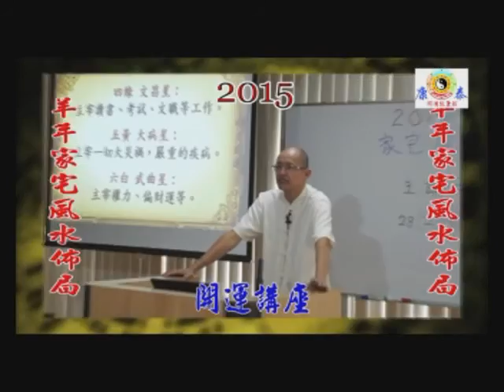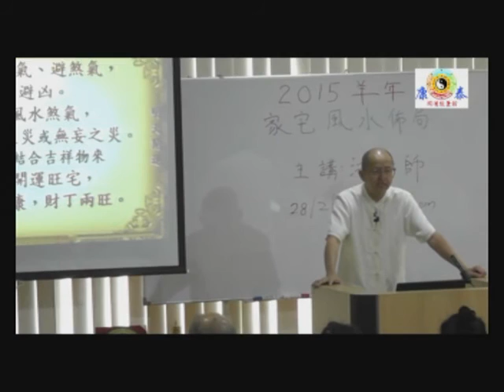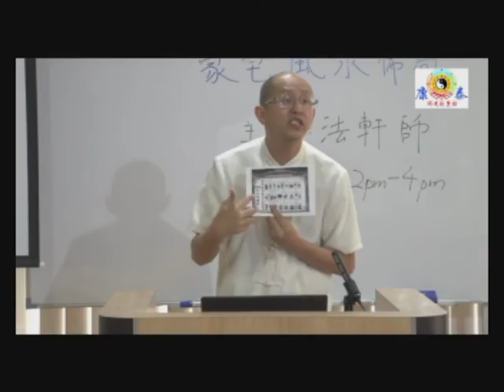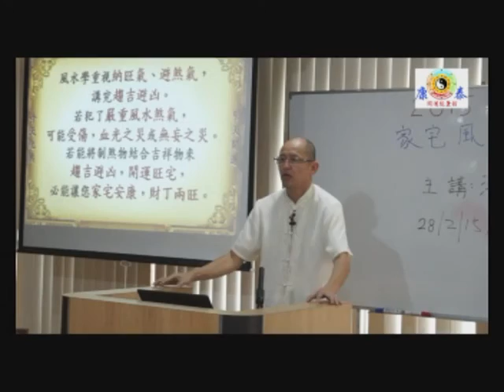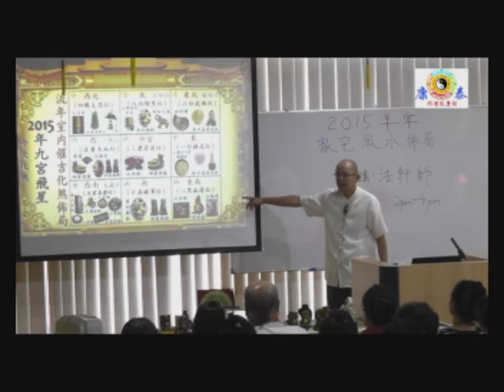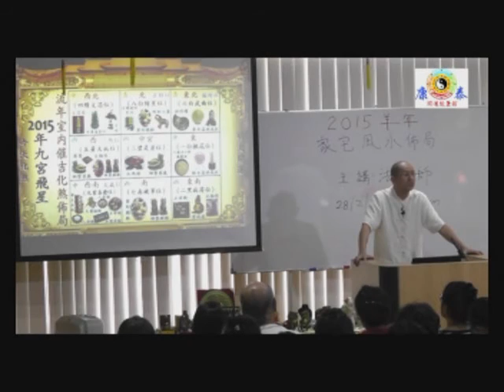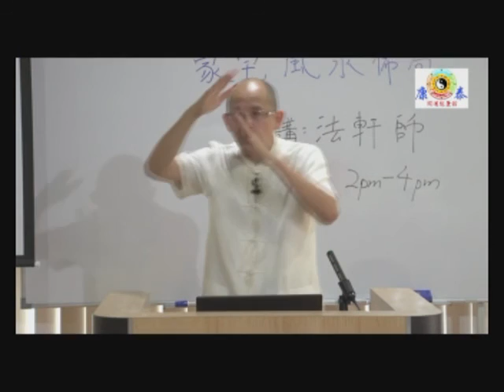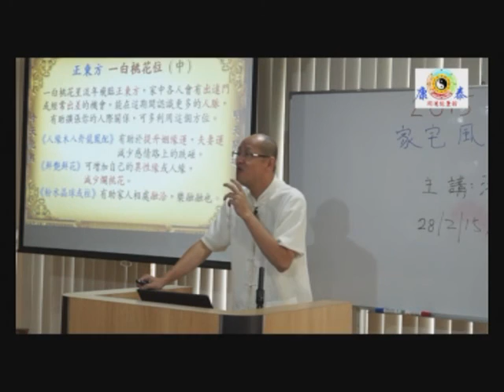流年家宅風水佈局 -Part 1 (華)